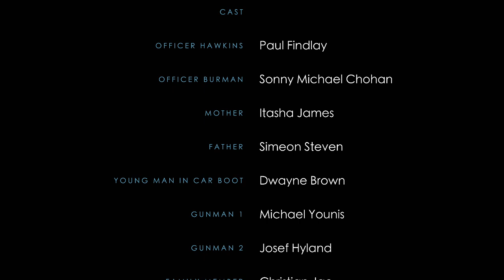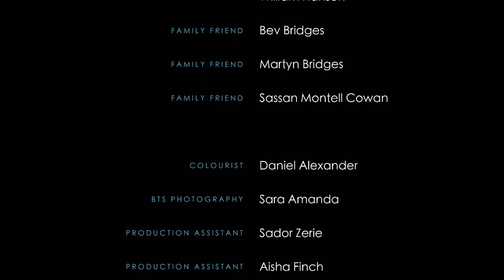CORRUPT a short film by Michael Ellis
Police officer Burman accidentally kills a young African Caribbean boy. Desperate and afraid, and with no other options, he seeks the help of fellow officer Hawkins to cover it up.

This film was written in 2019 and filmed in January 2020.